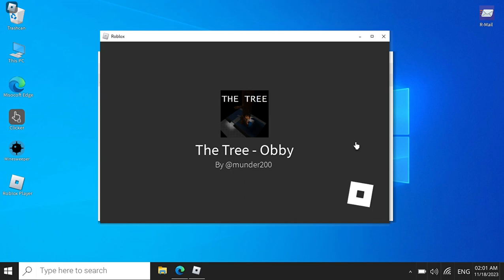Roblox Windows 10 OS: how to get "Robloxian?" badge